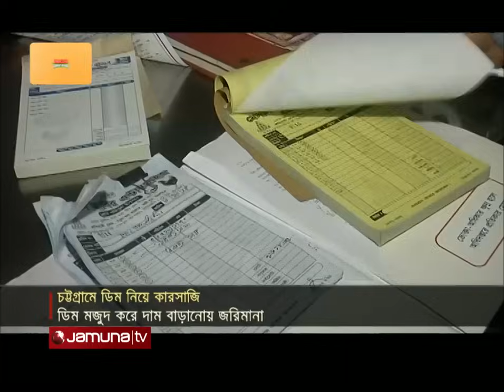তালাবদ্ধ আড়তে বিপুল ডিম মজুদ; অভিযানে মিললো কারসাজির প্রমাণ | Egg Storage | Jamuna TV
চট্টগ্রামে ডিমের সবচেয়ে বড় পাইকারি বাজার পাহাড়তলীতে বেশিরভাগ আড়ত তালাবদ্ধ ! ডিম বিক্রি বন্ধ রেখেছেন আড়তদাররা। খালি হাতে ফিরেছেন পাইকাররা। তাদের এবং ভোক্তাদের অভিযোগ, বন্ধ আড়তে বিপুল ডিম মজুদ আছে। দুপুরে ভোক্তা অধিকার সংরক্ষন অধিদপ্তরের অভিযানেও মেলে কারসাজির প্রমাণ।

The largest wholesale market of eggs in Chittagong, Pahartali, most of the stalls are locked! The farmers have stopped selling eggs. The wholesalers returned empty-handed. They and consumers complain that there is a huge stock of eggs to be closed. In the afternoon, the operation of the Directorate of Consumer Rights Protection also found evidence of manipulation.